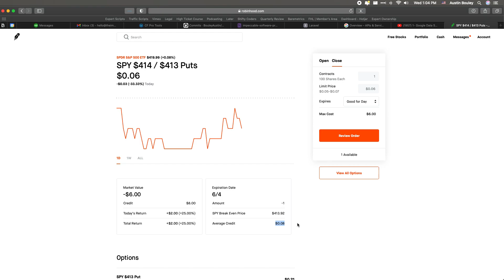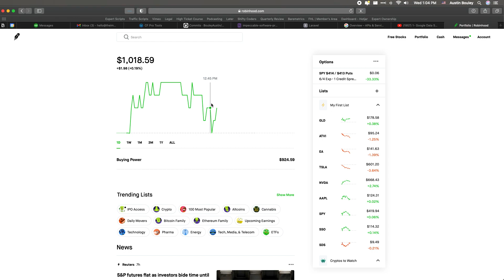$1017 | SPY Credit Spreads Are Awesome!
✅ How I make $5,923 per month using options bots (free training)

Legal Notice: The views and opinions expressed on Options Auto Trader (ABTrades, LLC)  are provided for information purposes only and should NOT be taken as (a) a solicitation of an offer to buy or sell a security, (b) an endorsement or recommendation of any particular security or trading strategy, or (c) investment advice.

OPTIONS AUTO TRADER (ABTRADES, LLC) DOES NOT PROVIDE OR GUARANTEE ANY FINANCIAL, LEGAL, TAX, OR ACCOUNTING ADVICE OR ADVICE REGARDING THE SUITABILITY, PROFITABILITY, OR POTENTIAL VALUE OF ANY PARTICULAR SECURITY, TRADING STRATEGY, OR INFORMATION SOURCE.

All content appearing on Options Auto Trader (ABTrades, LLC) is protected by copyright law.  Rebroadcasting or any other commercialized use of our program content is strictly prohibited.